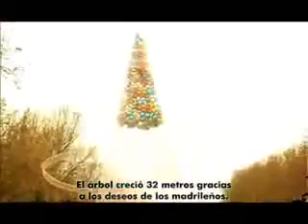Árbol de los Deseos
January 6th, 2008 - The Arbol de Deseos (Wish Tree) in Parque Retiro was filled with more than 10,000 balloons, all of which have wishes of Madrilenos attached. On Dia de los Reyes Magos.